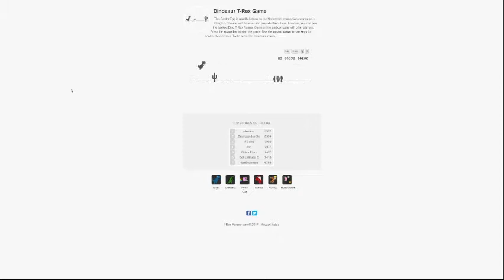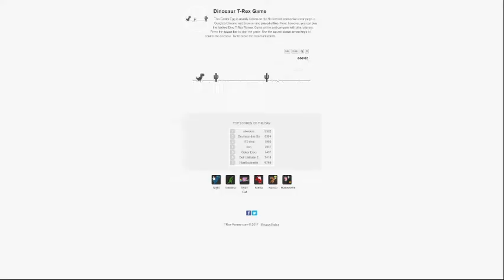Google T-rex Run Montage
pls like this took a long time to make